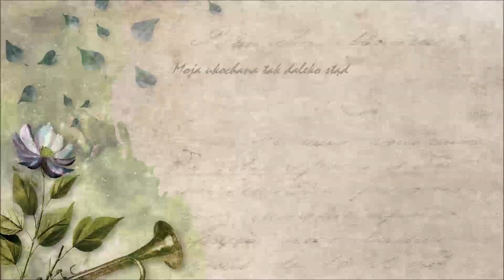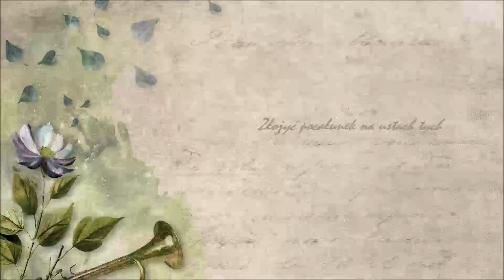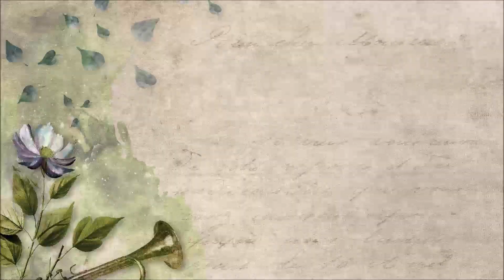Dobrosław - Stara Miłość